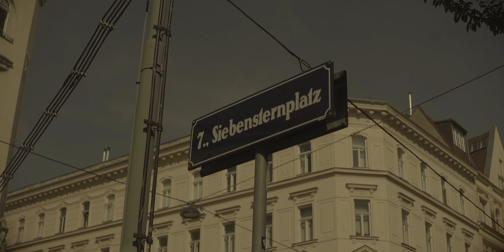CUBBIE - "Sensibel" (official music video) prod. remote & godbytomorrow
stille wächst

prod. by @prodremote, @godbytomorrow , Redjon & wustin